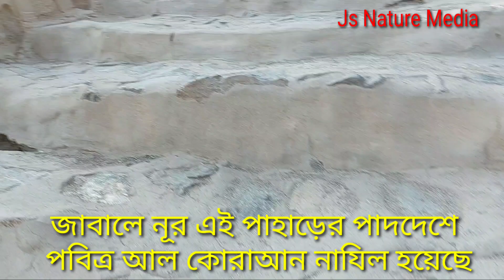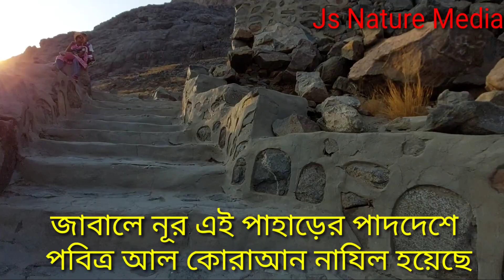The Quran Published This Hill it's call Jabale Nur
Jabale Nur Makka,,, It's Hill Famous for The Quran Published This Hill